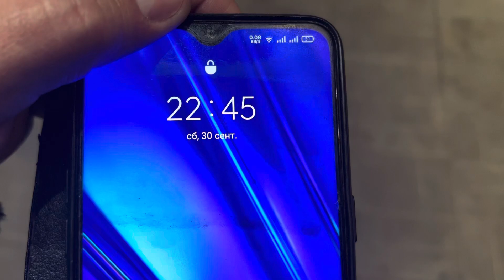STERN Vicky - самый красивый велосипед для девочки. Особенности сборки детского велосипеда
Веломастерская ВЕЛО69.РУ в городе Тверь - недорогой ремонт велосипедов и механических самокатов

(а также по записи может быть осуществлен ремонт: электровелосипедов, самокатов, электросамокатов, гироскутеров, сигвеев, лонгбордов, электроскутеров, электромотоциклов и электроквадрациклов, детских электромашинок).

Бесплатные консультации и диагностика, помощь в покупке нового велосипеда по оптовой цене в Твери, бесплатный осмотр любого б/у велосипеда перед покупкой, помощь в подборе и консультации при покупке велосипеда в Твери.

Ремонт детских велосипедов и механических самокатов, запчасти для детских велосипедов.

Запчасти для велосипедов и электро велосипедов по самым низким ценам в городе.

Сборка новых колес, ремонт старых колес, правка колес. Настройка переключения и тормозов. Обслуживание гидравлических тормозов. Обслуживание вилок велосипеда.

Аксессуары, крылья, багажники, сумки, велобаулы в продаже и в прокат.

Тест и сборка аккумуляторов, точечная сварка. Литий и литийжелезофосват, сборка на никелевой ленте. BMS, 18650.

Сварочные (тиг, полуавтомат, сварка алюминия) и токарные работы, нарезка резьбы, установка бонок крепления багажника и флягодержателя, установка ремонтных футорок в шатуны, ремонт крепления тормозов на вилке и раме, восстановление резьбы на велосипеде. Расточка подсиделов. Фрезерованные оси и другие детали для втулок и подвески велосипеда.

Любой электро инструмент в аренду. Строительный инструмент.

Тест драйвы, ремонт и сборка электровелосипедов в Твери.

Наш сайт velo69.ru

ВЫ можете помочь нашему каналу, чтобы было больше интересных видео, снятых и озвученных на качественную технику - примем любые пожертвования, которые можно перечислить на киви кошелек

VELO69.RU VELO69 VELO69RU  VELO69 RU

ВЕЛО69 ВЕЛО69.РУ ВЕЛО69РУ ВЕЛО69 РУ

Велосервис, велоремонт, веломастер, ремонт велосипедов в Твери, диагностика и техническое обслуживание велосипедов

Велосипеды и велосипедные запчасти в Твери по оптовым ценам.

Спасибо!